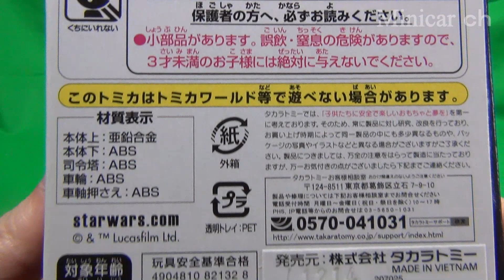トミカ TSW-04 スター・ウォーズ スター・デストロイヤー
トミカ TSW-04 スター・ウォーズ スター・デストロイヤーの紹介動画です。